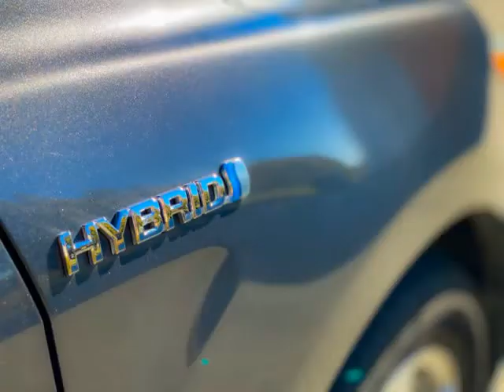2009 Toyota Camry Hybrid 4dr Sdn (SURREY, British Columbia)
Rapid finance Inc
12750 KING GEORGE BLVD
SURREY